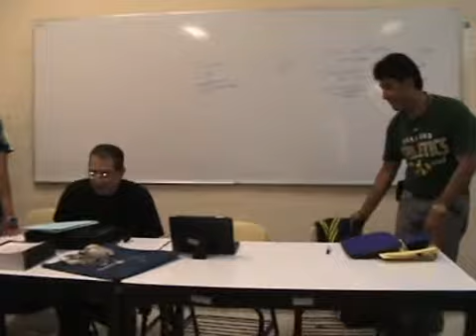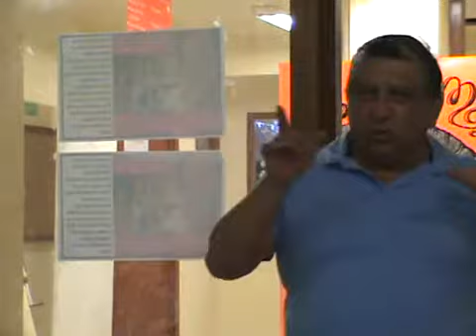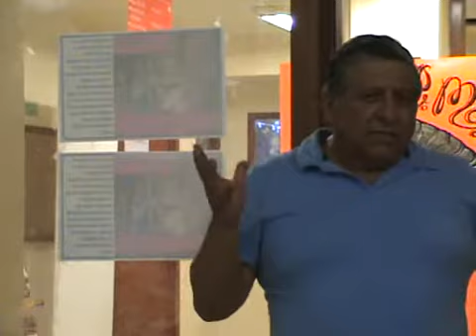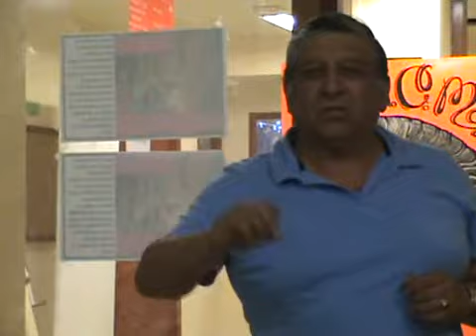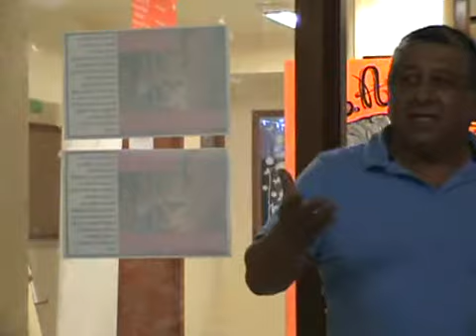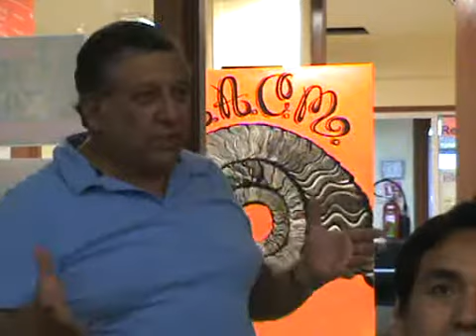Dr. Gustavo Leal Fernandez y el movimiento #132: Las Reformas Estructurales en México.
La UACM plantel centro y el movimiento #132, sector salud, organizan esta conferencia para hacer una reflexión sobre las reormas estructurales. A quien benefician, como se relacionan entre sí y cuales son sus consecuencias.